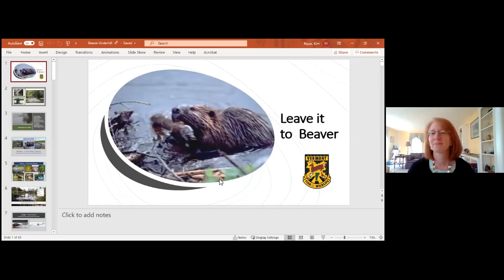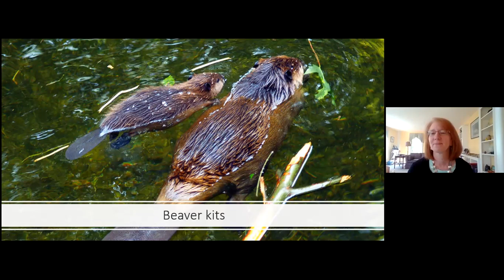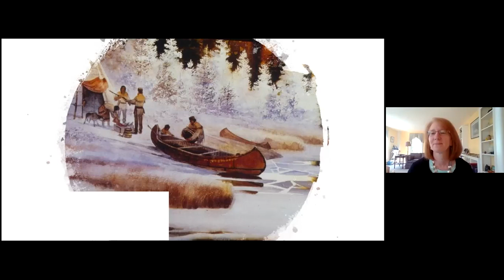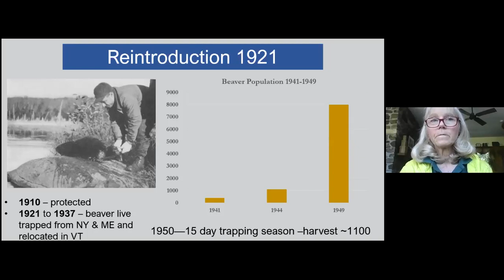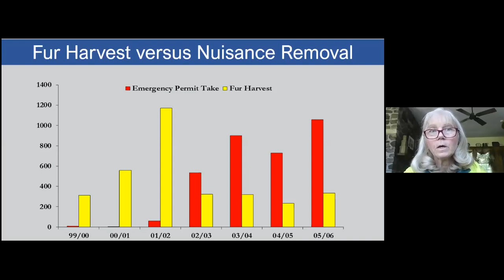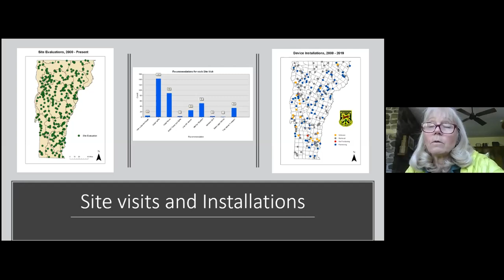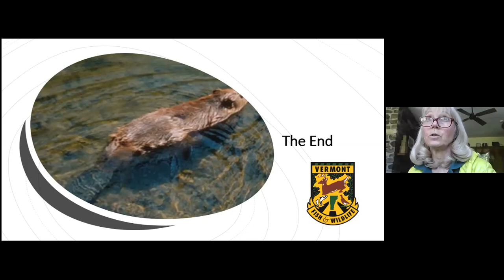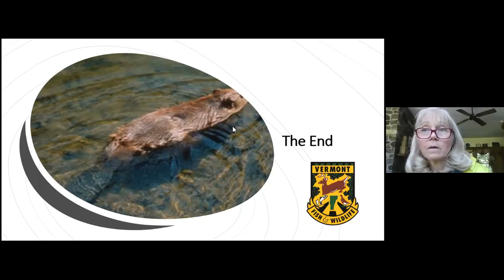Leave it to Beaver with Kim Royar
Kim Royar with Vermont Fish and Wildlife Department talks about beavers, including their ecology and behaviors, history of beaver in Vermont, human-beaver conflicts, and Vermont's beaver management program.

0:00 webinar introduction
1:55 beaver ecology
10:30 history of beaver
26:53 human-beaver conflicts
34:35 Vermont's beaver management program
40:52 question & answer